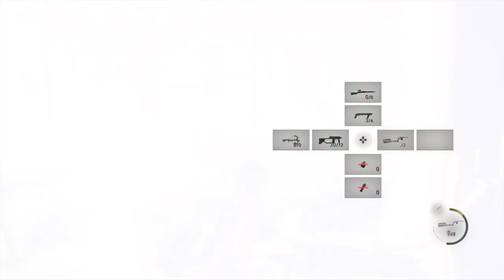Resident Evil 4 Seperate Ways Walkthrough part 4